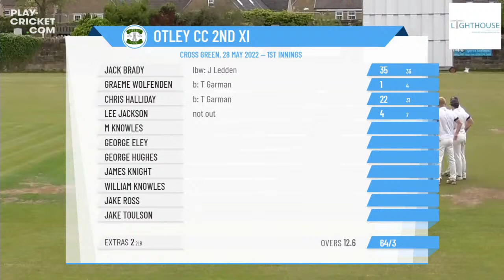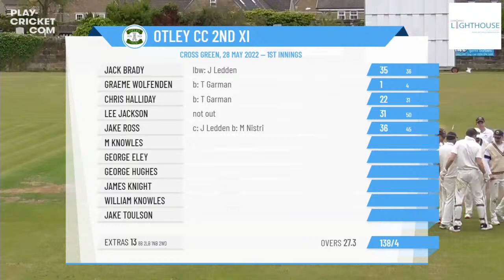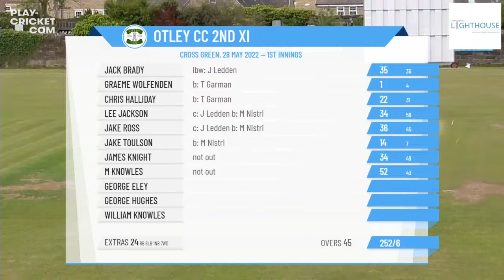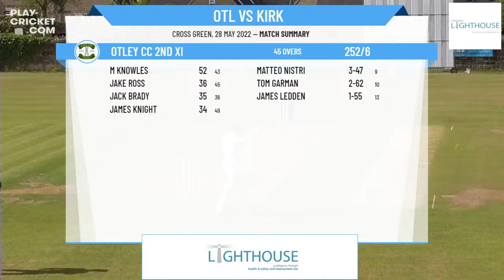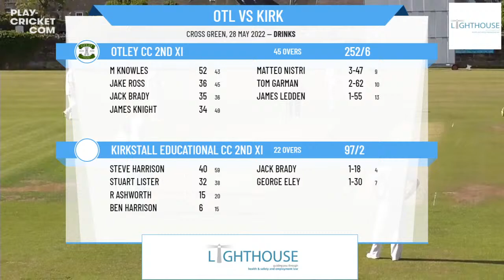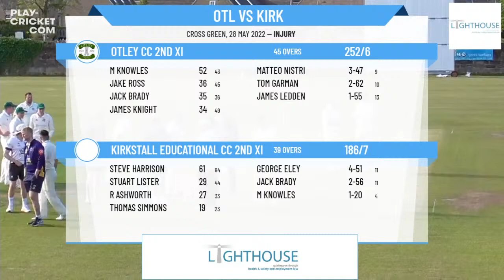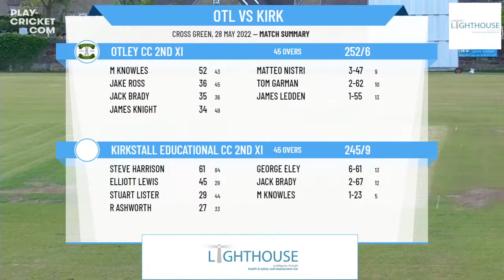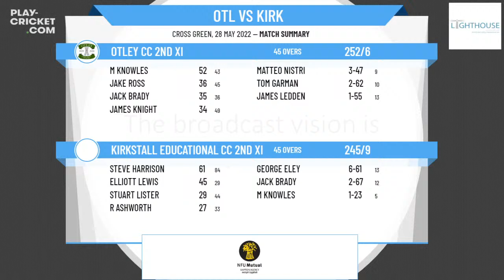Airedale & Wharfedale Senior Cricket League - Div 4 - Otley CC 2nd XI v Kirkstall Educational 2nd XI